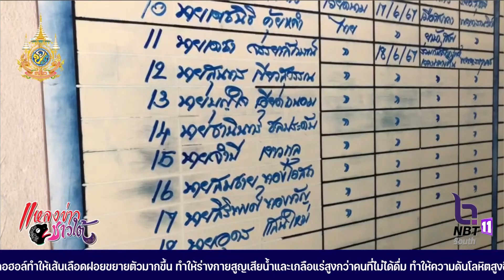พิสูจน์หลักฐาน ลงตรวจสอบเพิ่มเติม ขณะที่ ตร. เร่งสอบสวนลูกเรือทั้ง 8 คน